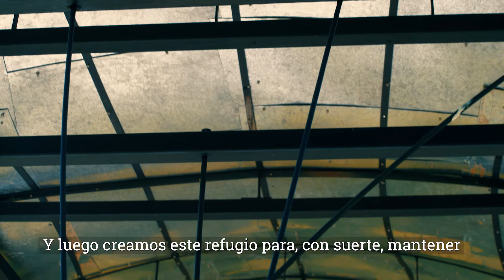Sculpture Garden at Anderson Center - Alonso Sierralta Combines Materials Into Powerful Metaphors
"Hold," by Chilean-born, Minnesota-based artist Alonso Sierralta, was installed in the Sculpture Garden at the Anderson Center in Red Wing, MN in August of 2020. Alonso's sculpture combines natural and man-made materials to channel his experience of cultural transplantation into powerful metaphors for growth, challenge, pain and adaptation. The tension, contradiction, and contrast created by pairing organic materials with manufactured ones evokes the mixed emotions of optimism & fear that accompany giving up the familiar and provides an inclusive opportunity to examine the issue of immigration from a fresh & visually expressive perspective.

Alonso Sierralta moved from Chile to the United States when he was fourteen, and studied in Nebraska before settling in NE Minneapolis. He has an MFA from the University of Nebraska. He has received several awards, including a Next Step grant from the McKnight Foundation, and his work has been featured throughout MN and in numerous national shows. Sierralta has public work on display at Stevens Point Sculpture Park, in Stevens Point, WI, and at Silverwood Park, in St. Anthony, MN.

Migration and moving from one place to another plays a large role in Sierralta’s sculptures, which he usually puts together using wood and resin while adding many natural and organic materials, such as seeds, grass, roots and other things. Among his favorite spots for finding sculpture materials is along the Mississippi Riverbanks. That use of natural materials, along with his interest in exploring form, shape and volume, draws comparisons to work done by artists such as David Nash & Richard Deacon.

In the spring of 2021, Alonso will lead hands-on workshops and engagement activities with high school students participating in Hispanic Outreach of Goodhue County's after school Youth and Family Education Program. A capstone event to dedicate Alonso's sculpture and share the students' work and stories is scheduled for Saturday, May 22, 2021 at the Anderson Center.